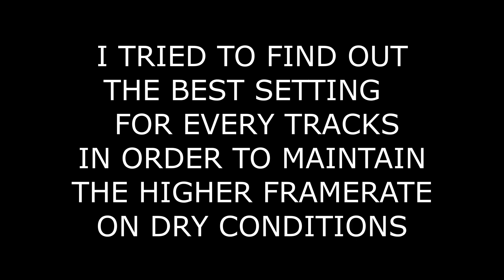PROJECT CARS 2 vr AND A RTX 4090 90HZ ON A REVERB G2 YOU WANTED IT NOW YOU... HAVE IT !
Well this is the 90 Hz version wich is obviously runs  with more diffculties than the 60 hz that I like so much .
Finding the correct settings  for almost every race was not easy and took a lot of time
settings down
super sampling down
frame rate down
the 90 hz... happiness

Donc voilà le 90 hz qui tourne  bien plus  difficilement qu'à mon 60 hz chéri !
Trouver les bons réglages pour pratiquement tous les  circuits n'aura pas été  simple et aura plus de temps que prévu.

rtx 4080
i7 8700k 4.3 ghz
32 go
reverb g2 90 hz
FPS VR